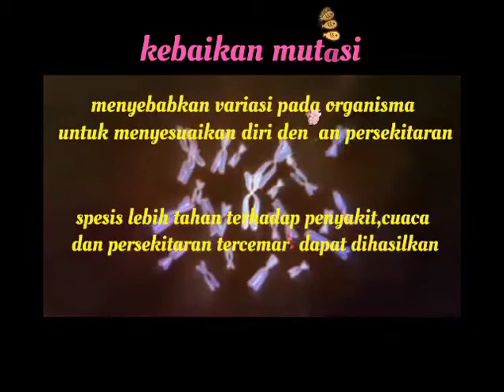Mutasi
NUR AINA ALIA